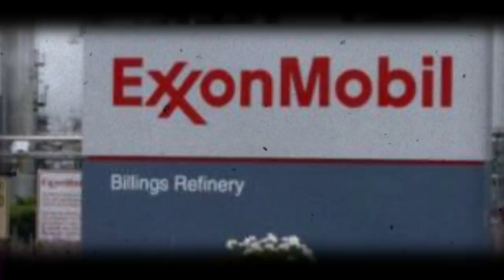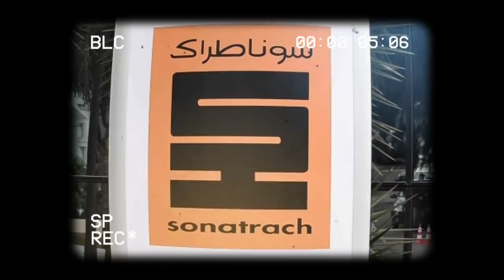Libération des hirakistes, Zeghmati n'a pas été consulté | Affaire Augusta | Tabbou ...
LIBÉRATION DES DÉTENUS DU HIRAK : ZEGHMATI N'A PAS ÉTÉ CONSULTÉ ...
KARIM TABBOU : « MA LIBÉRATION EST UN ÉVÉNEMENT ...
AFFAIRE DU FUEL : DEUX NAVIRES DE SONATRACH AU LIBAN.
AFFAIRE AUGUSTA ...